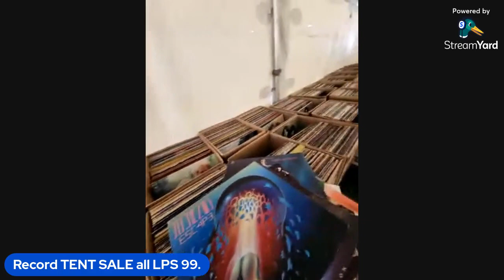PART 1 5/26/23 Mega RECORD TENT SALE all LPS $1.00 @ ACT TWO BOOKS FLEMINGTON NJ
WE WERE THIRD IN LINE FOR THIS ANNUAL MEGA LP AND BOOK SALE. ALL LPS ARE ONE DOLLAR EACH. THOUSANDS TO LOOK THRU. CONDITION WAS EXCEPTIONAL THIS YEAR WITH MOST VINYL EXCELLENT TO NM.